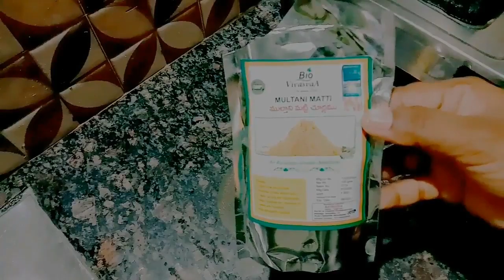నల్ల బొంగు మచ్చలు 3 రోజుల్లో తగ్గించే ఇంటి చిట్కా |hyperpigmentation remove|mana inty muchattlu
natural remedies, inty chitkalu,mana inty muchattlu,how to remove nalla bongu machalu,how to remove mangu machalu,home tips, buety tips in telugu,skin care, skin,skin care at home,pigmentation,nalla bongu machallu remove in 3 days,nalla bongu machallu ni 3 rojullo tagginche inty chitka,